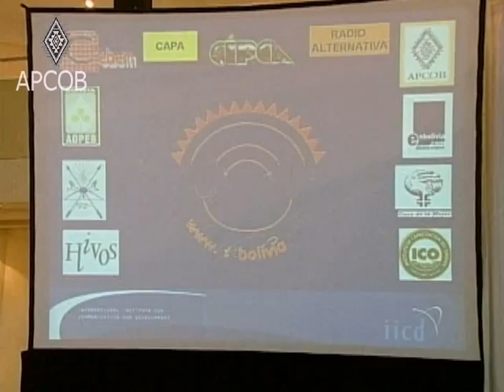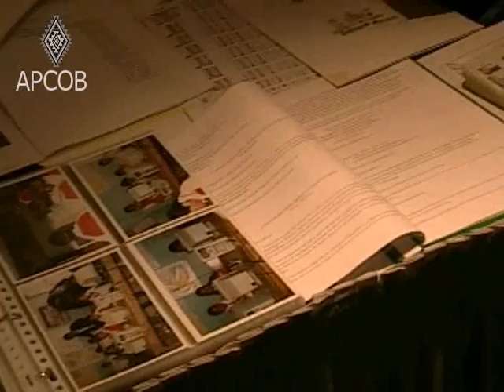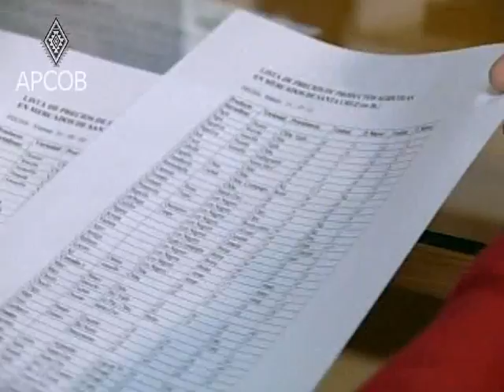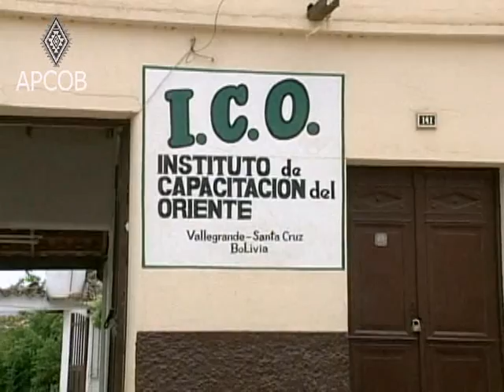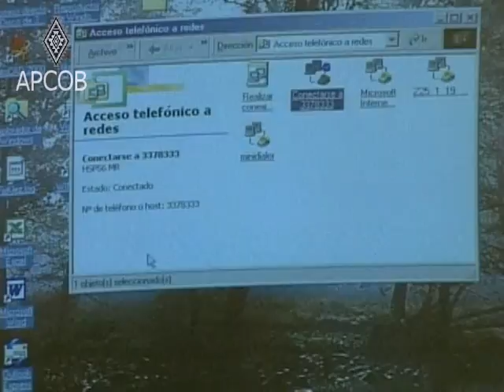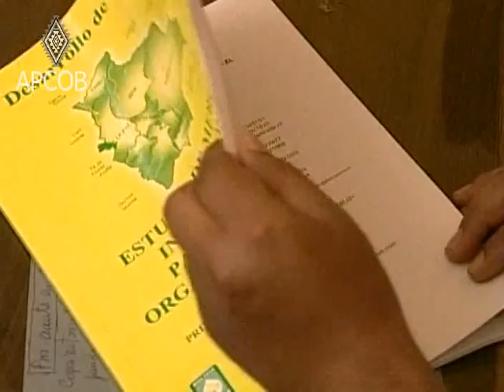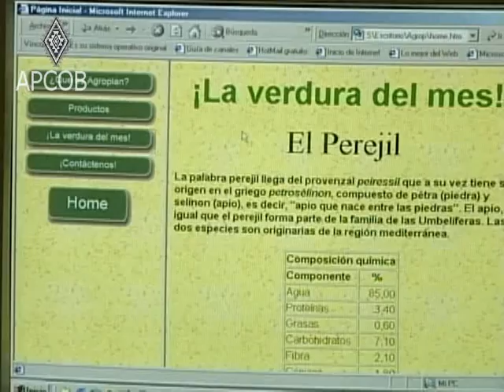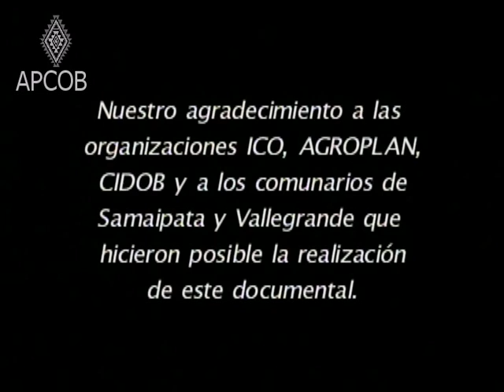Agricultura en Cambio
Los grandes agricultores recibieron el apoyo del gobierno y de otros organismos, lo que les permitió incrementar su producción y obtener mercados seguros para sus productos. En cambio, los pequeños agricultores se han mantenido en la producción para el autoconsumo, sin acceso a tecnologías para mejorar su producción y sin mercados para la venta de sus productos. Ante tal situación, el proyecto "TIC Bolivia para el desarrollo" pretende aprovechar las tecnologías de información y comunicación (Radio, Televisión, Vídeo, Impresos, Sistemas informáticos, Internet, etc.) para el desarrollo de la pequeña agricultura. El documental muestra el uso de las tecnologías de información y comunicación (TICs), y los resultados de este programa innovador en Vallegrande y en Samaipata, al sudeste del departamento de Santa Cruz.